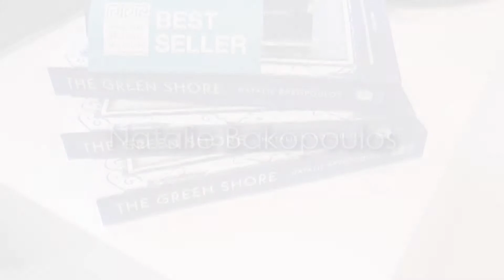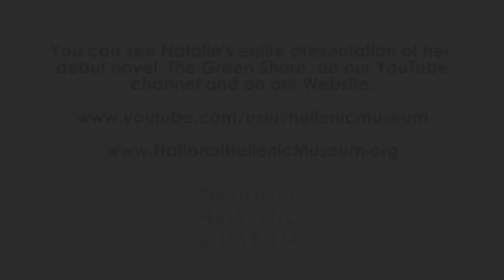Lecture Series - Natalie Bakopoulos Interview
A Short Interview with Natalie Bakopoulos, author of the Green Shore.